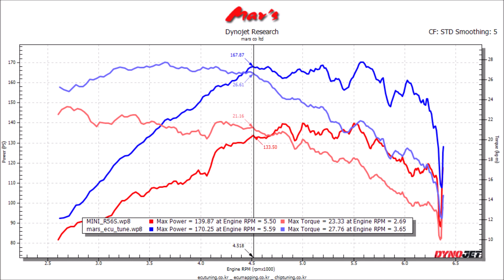2010 MINI R56 N14 Cooper S Mar's ECU Tune Dyno Test 170WHP, 27Tq! 31~34WHP, 4Tq Up!